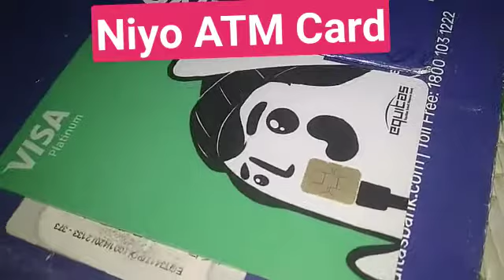Niyo ATM Card